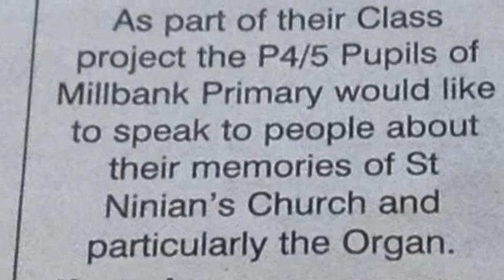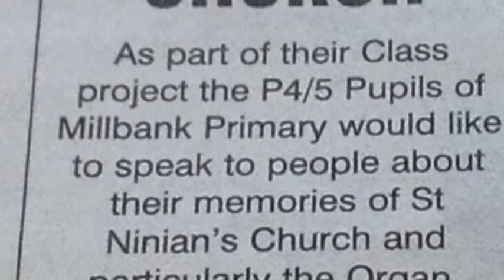The Dunlop interview 3